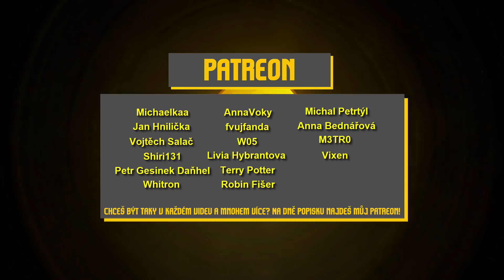ARK ZDARMA! 💎🦖 + Nové DLC: 𝑪𝒓𝒚𝒔𝒕𝒂𝒍 𝑰𝒔𝒍𝒆𝒔 také ZDARMA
Konečně tu máme očekávanou mapu Crystal Isles a to kompletně zdarma, stejně jako je i teď Ark :) 2000👍?

Láďa Matějů
Michaelkaa
Jan Hnilička
Vojtěch Salač
Shiri131
Petr Gesinek Daňhel
Terka02
Lucie Pecková
Whitron
AnnaVoky
Bluecat201
Fvujfanda
Livia Hybrantova
CandleCZ
Petr Gurecký
Richard Perkner
Terry Potter
Robin Fišer
Michal Petrtýl
TenAydam
Anna Bednářová
W05
M3TR0
Vixen
David Lambert

ETH peněženka: 0x9b155fa770C84a0a42a810313f9B625239b7899aTa